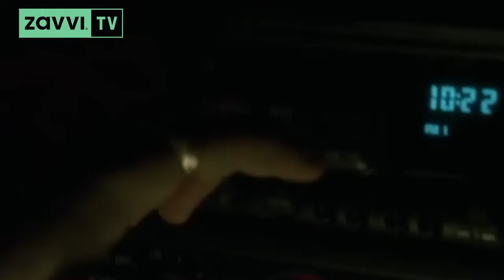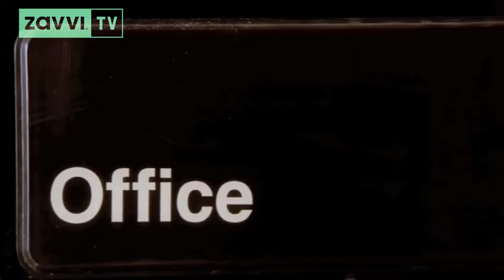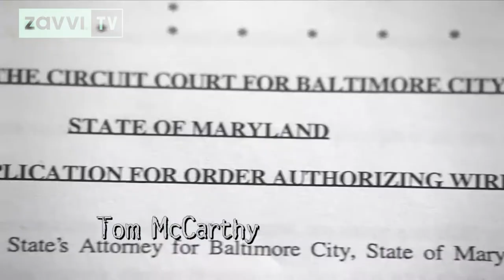Top 5 Box Sets To Binge This Bank Holiday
Join us as we narrow down our top 5 box set picks to watch this Bank Holiday Easter weekend.

Welcome to Zavvi, the home of entertainment!